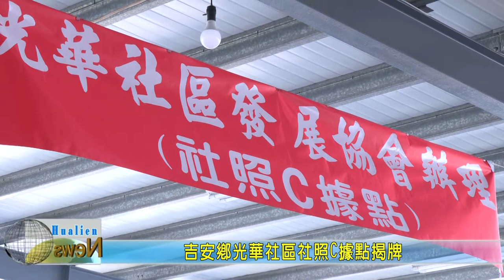20200505 04 吉安鄉光華社區社照C據點揭牌